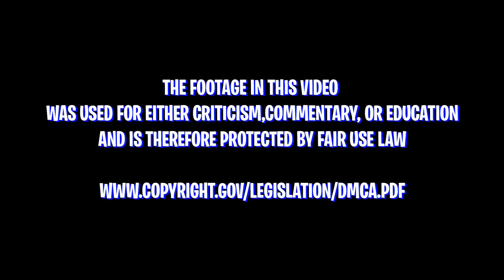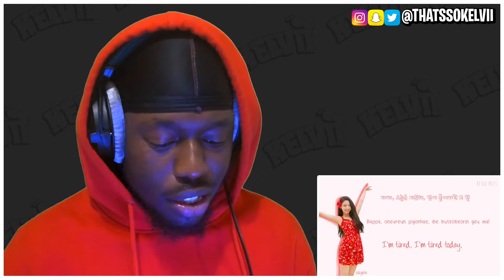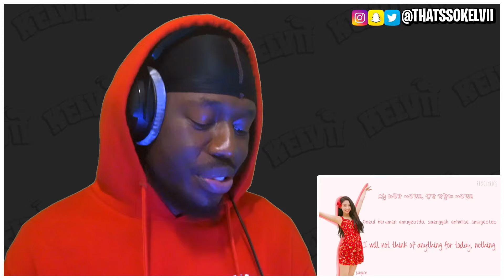REACTING TO THE ENTIRE TWICE DISCOGRAPHY IN ORDER | Wake Me Up + Summer Nights